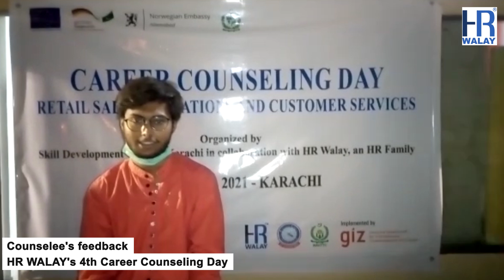4th Career Counseling Day: Empowering Youth with MBR HR WALAY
We are thrilled to share the success of our Career Counseling Day (CCD), organized by HR WALAY, an HR Family, in collaboration with the Skill Development Council Karachi! Since its launch in October 2019 by Muhammad Basit Rana, a.k.a. MBR HR WALAY, CCD has been dedicated to providing a professional platform for career guidance.

On January 30, 2021, we brought together well-prepared professional career counselors who offered invaluable insights and support to attendees, helping them explore their career options and understand the importance of guidance in today’s competitive landscape.

The positive feedback we received showcases the impact of our initiative in mentoring the youth of Pakistan. Let’s continue to inspire and empower each other!

Thank you for reading, and look forward to hearing from you.

Regards,

Muhammad Basit Rana a.k.a. MBR HR WALAY

HR WALAY, an HR Family